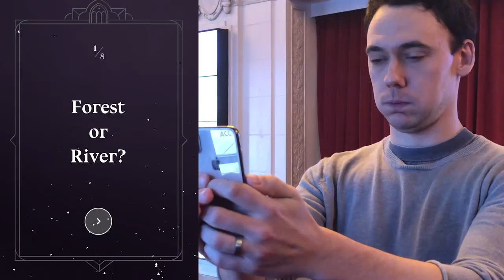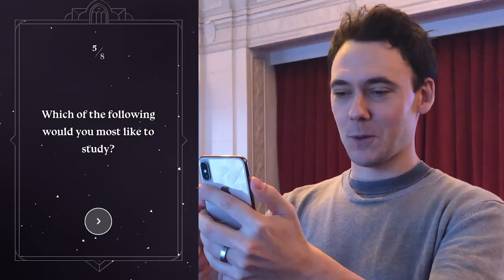Skelley Gets Sorted!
When was the last time you got sorted? On your journey BackToHogwarts, be sure to find out what House you’re in! CursedChildSF's John Skelley always thought he was a Gryffindor like his character, Harry Potter, but little did he know…